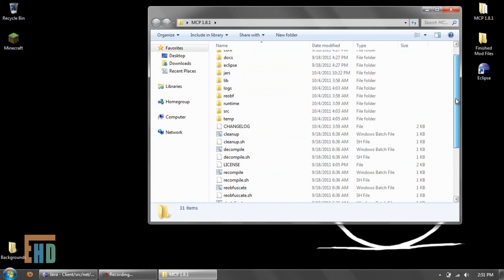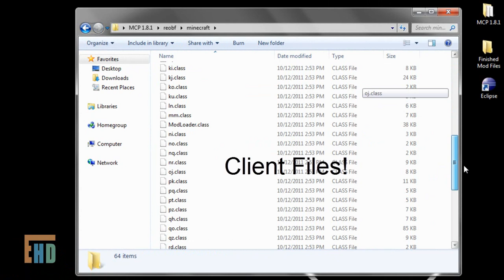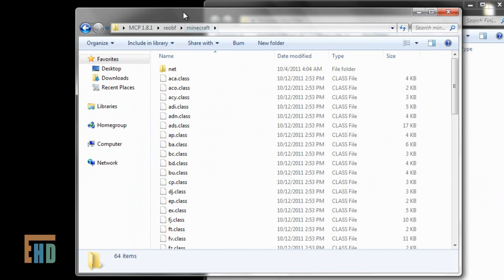How To: Export a mod from MCP (Minecraft 1.8.1)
We are trying to get a Machinima Realm Contract!

How To: Setup MCP Coder Pack (Minecraft Beta 1.8.1)